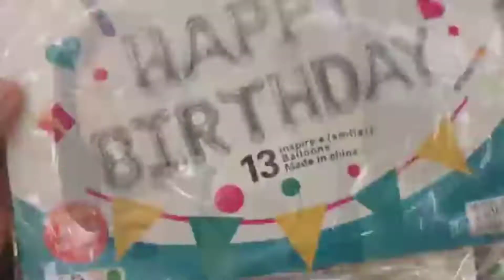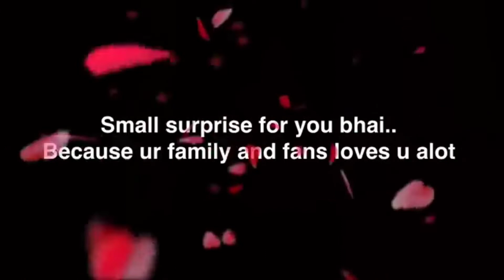Shoaib bhai ka lockdown ka birthday . old video saba ka jahan ❤sabakajahan